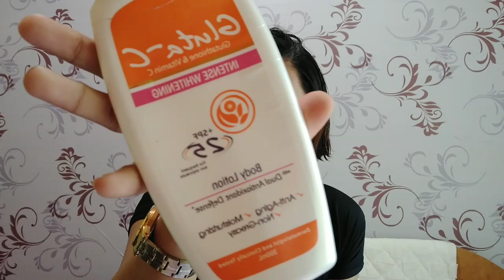GLUTA-C LOTION, Effective ba? |REALTALK REVIEW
Gluta-C intense whitening LOTION 😍
Sana nakatulong ako na maishare ko ang aking SkinCare thanks po😘